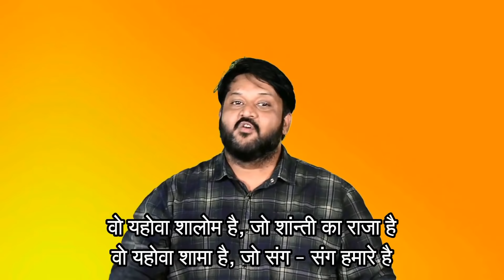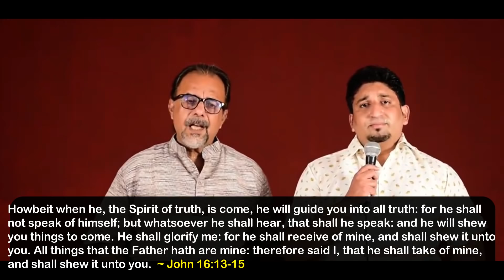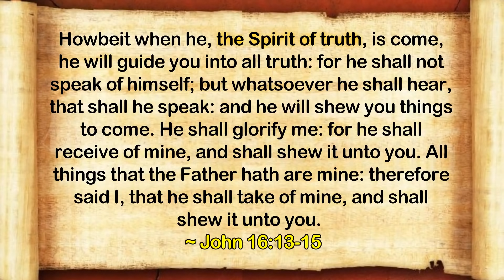Spirit Of Truth - Part 1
Message: Spirit Of Truth - Part 1
Scripture: John 16:13-15(KJV) ⁣
Speaker: Senior Pastor MA Joshua

ONLINE WORSHIP
EXPERIENCE